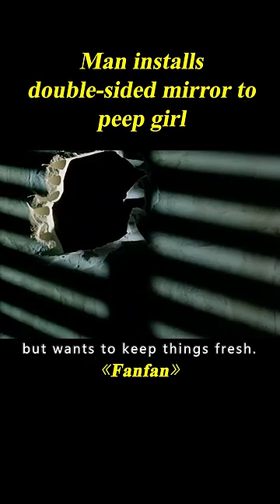Man With A Fiancee Falls In Love With His Friend's Granddaughter#shorts 3/3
Movie name: Fanfan

Summary: A hang-up man tries to love in a different way from normal, and finally manages the psychological shadow for love.

Director
Alexandre Jardin
Writer
Alexandre Jardin
Stars
Sophie Marceau,Vincent Perez,Marine Delterme